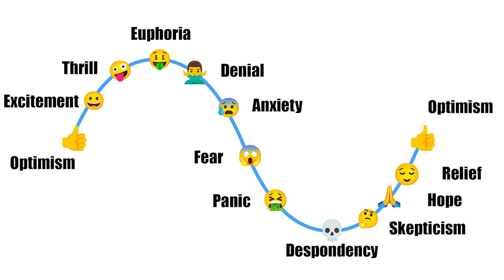S3EP38 Here Comes The Down Market - How To Keep Your Emotions In Check?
2022 has been a crazy volatile year for the stock market. In the US, the S&P 500 index is down more than 20% year-to-date.  Considering the fact that the index had a positive 26.61% annual return for 2021, this certainly has been a roller coaster.  In this episode, Nathaniel and Kennidy discussed the emotions of an investor.  We had clients pressuring us to buy trendy tech companies at the end of 2021 when they were at historical highs; we also have clients begging us to sell everything when we entered the bear market.  What do we do?  Now don’t get us wrong, all our clients are more talented and smarter than us in a certain way, but keeping emotions in check when investing is kind of Nathaniel’s specialty!  Kennidy introduced some relaxing techniques in moments of high anxiety and stress.  Let’s all take a deep breath, and practice some self-care in this crazy world!